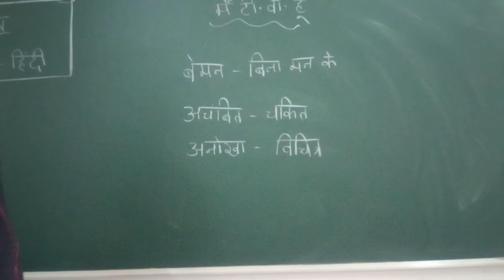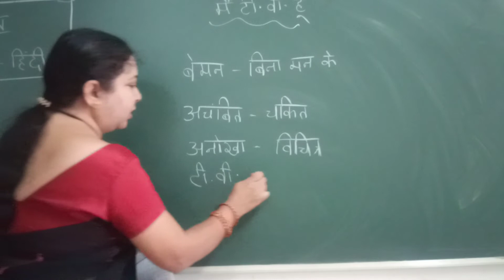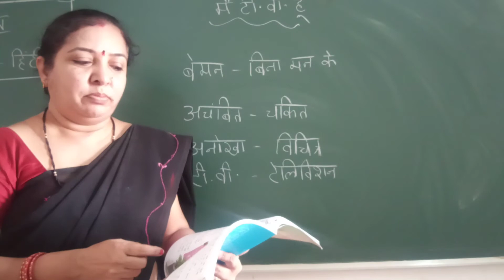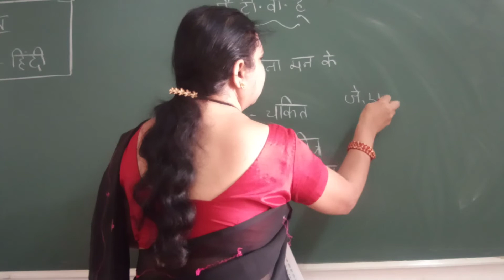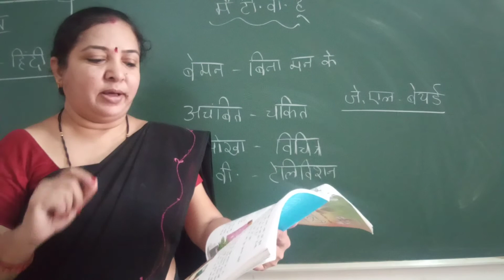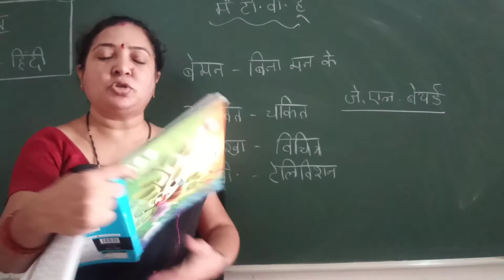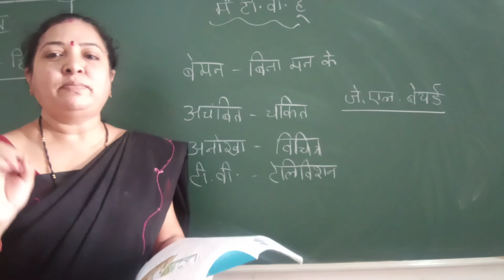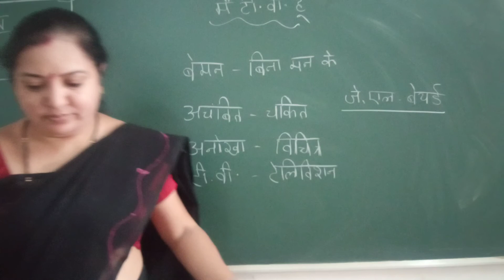VPS | 4th standard | Hindi | Period 130